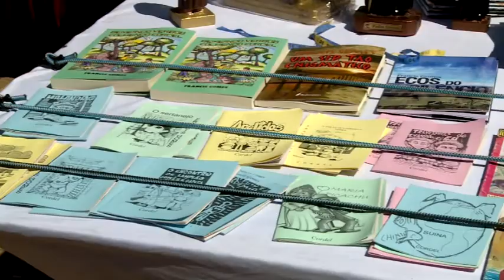Nordestinos são destaque em evento em São Paulo - Jornal da Vida 25/08/2017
Os nordestinos foram destaque em um evento em São Paulo, que aliou cultura e religiosidade.